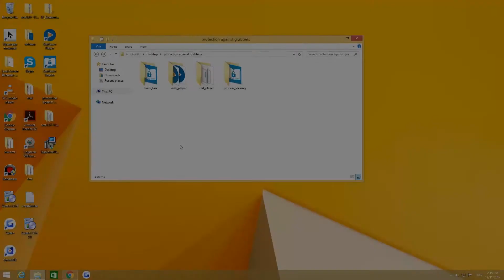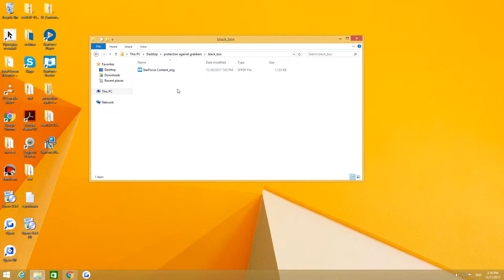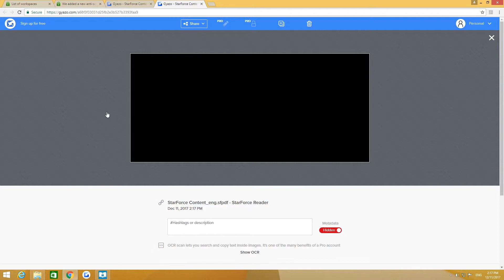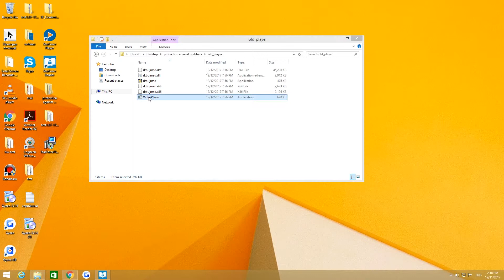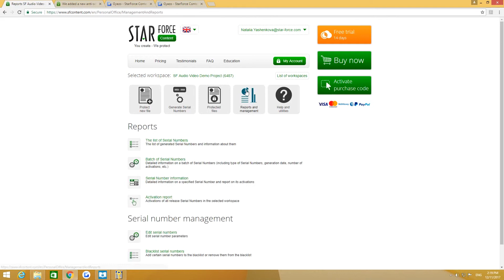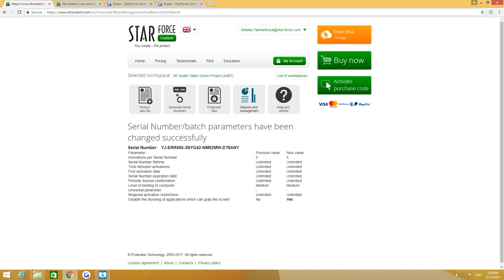How to stop screen grabbing for documents and video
SFContent.com offers two methods to protect electronic documents and video against screenshotting and video grabbing. As a rule they work together to prevent any incidents. They are process locking and the Black Box technology. The black box cannot be switched off – it is always active. And process locking can be deactivated through the serial number parameters. Let’s look at both mechanisms.